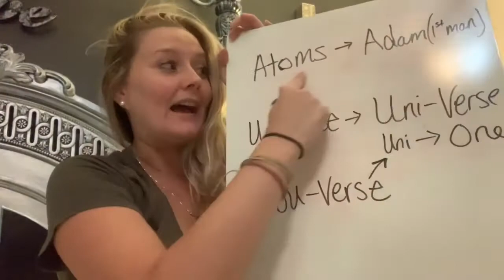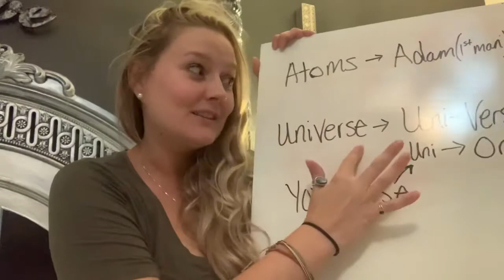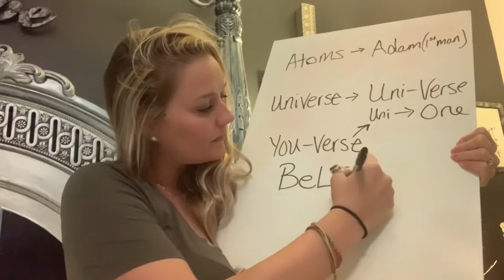Who is the Anti-Christ?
The kingdom of God is within you, its up to you to find it .